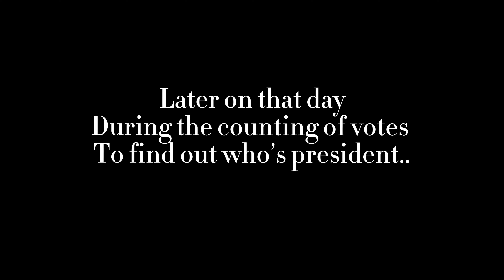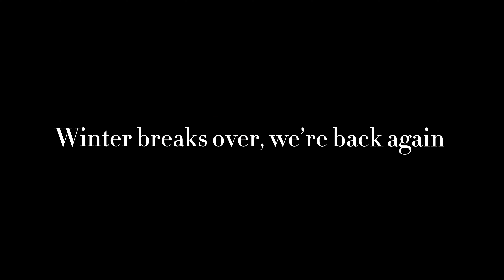Winter Breaks Over, Were Back *VOICED ROLEPLAY*|Berry Avenue High School Series| Season 2 Episode 1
𓏲 ๋࣭     ࣪ ˖        ⋆ ࣪.     ˖ ࣪⭑      ˖ ࣪ ٬     ุ๋ ⸱
Berry Avenue Highschool series is a series with 2 seasons about Celena. She starts as a 17-year-old and in her senior year of highschool but later on turns 18. Celena tries to live a pretty normal life...but It's hard for her since she is the daughter of famous fashion designer Madeline BelleRose. Celena doesn't like living in her mom's shadow and has slowly been trying to make her own career. So stick around to see how Celena's last year of high school goes...

୧ ‧₊˚ ☁️Links!

╰┈➤ Applications! °✧˚

╰・꒰🍓ɞ：Join memberships here!

。🌷₊˚ Music
• Aesthetic Christmas Music No Copyrigh...

Q&A ⋆ ˚｡⋆୨୧˚
୨୧ How do you film?- I use Windows+G
୨୧ How do you edit?- I use capcut
୨୧ What game are you playing?- I'm playing roblox and a game in it either Bloxburg or Berry Avenue

ˏˋ°•*⁀➷
Xoxo, Anqelic